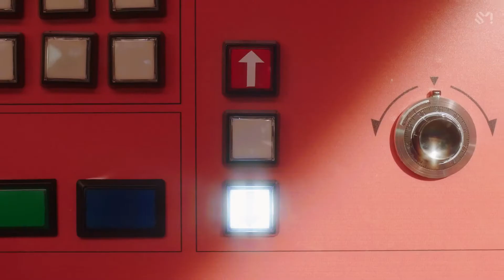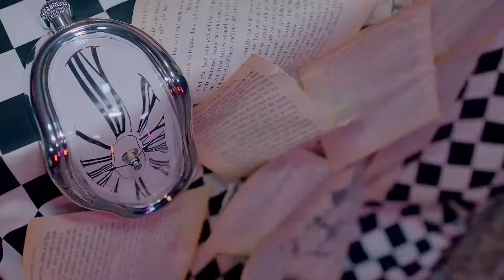DALLA DALLA x ZIMZALABIM x OOPSIE MY BAD (ft. red flavor) - mashup!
Have an idea and want me to do it?